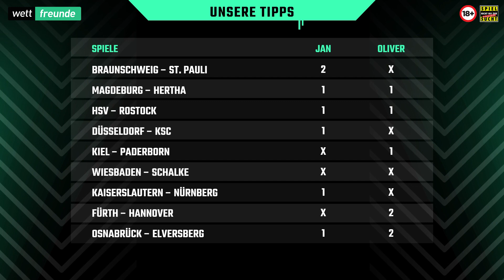2. Liga Tipps ⚽ 5. Spieltag ⚽ Wildert Hansa erneut beim HSV?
2. Liga Wett Tipps der Wettfreunde mit ausführlicher Bundesliga Vorschau und Prognose zu

00:00 Intro

01:08 Braunschweig – St. Pauli

05:14 Magdeburg - Hertha

10:38 HSV - Rostock

15:28 Düsseldorf - KSC

16:23 Kiel - Paderborn

17:29 Wiesbaden - Schalke

18:51 Kaiserslautern - Nürnberg

19:59 Fürth - Hannover

21:13 Osnabrück - Elversberg

22:21 Alle Tipps im Überblick

Mehr Tipps, #2.

Statistiken, Hintergrundinformationen und Vorhersagen rund um das Thema 2. Liga. Die Top Tipps zu allen Spielen der 2. Liga am 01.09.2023, 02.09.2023 und 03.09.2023.

Bildnachweis

Thumbnail:
© IMAGO / Jan Huebner